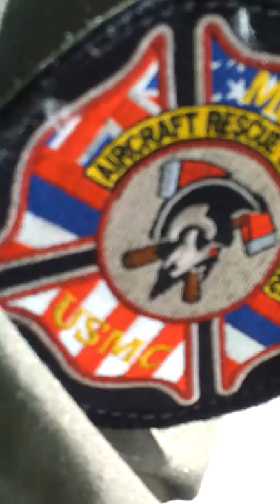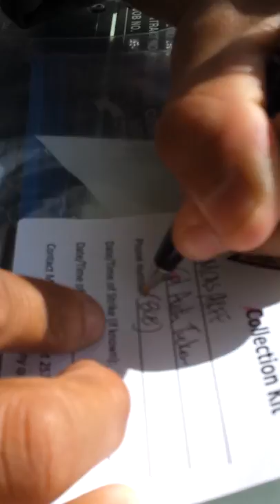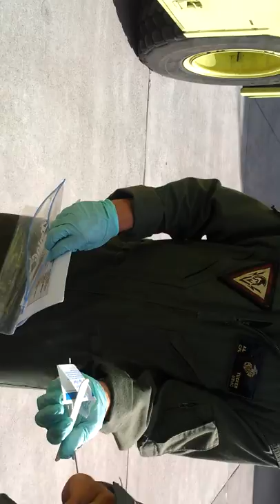Arff kaneohe bay bird strike P-19A